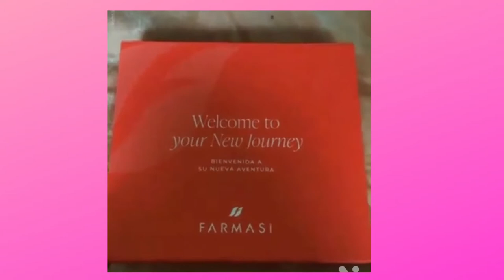Farmasi Starter Kit Special, LIMITED TIME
Still, looking for that special thing?  You checked all different types of "Opportunity", then you will know that this Limit Time Offer is amazing.

Only $10, No Fees, No Inventory and so much more.

Products I use:

Try Tubebuddy and take your YouTube channel to the next level

Need help with Funnels, Website, Membership, Email Marketing, Team Management,….. Don’t pay for several different services if you can have it all in one APP.

All my products are
Department Store Products
Affordable products for every budget
Cruelty-Free
All our products are to European standards and created in our own company in Europe and not outsourced
Dermatologically tested
Non-GMO and more